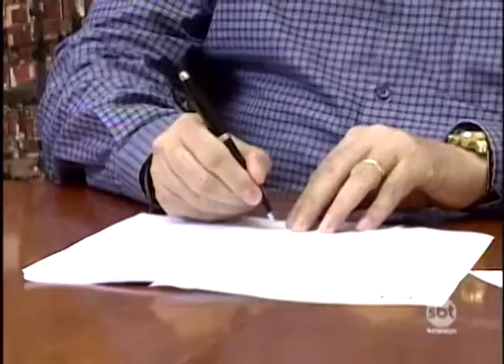Prefeitura de Birigui assina financiamento milionário para arrumar asfalto da cidade